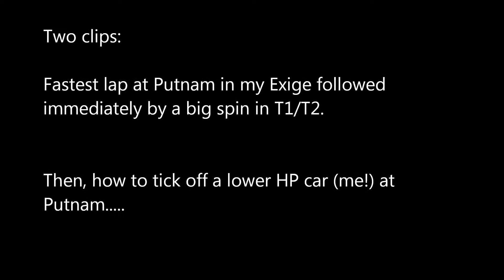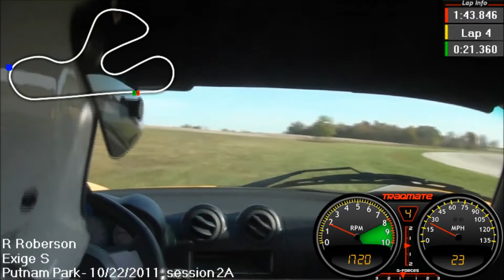Putnam Park, 10/10th's Motorsports Exige S October 2011 highlights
Quick lap and a couple of other clips from the October 2011 10/10th's Motorsports HPDE at Putnam Park.  Blew T1 in the 1:20.228 lap (trying to see what 4th gear felt like instead of 3rd).